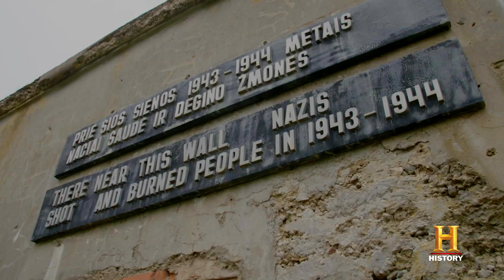CHEATING HITLER: SURVIVING THE HOLOCAUST | Ninth Fort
Take a look at The Ninth Fort, outside Kaunas, Lithuania, where during the Second World War it was used by The Nazis as a prison and execution site.